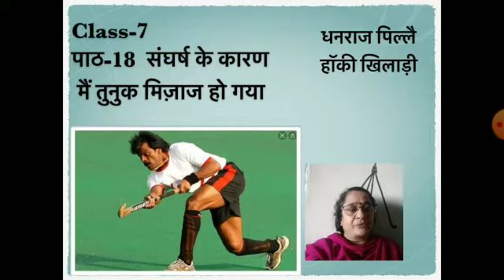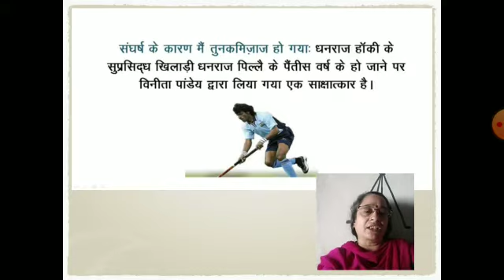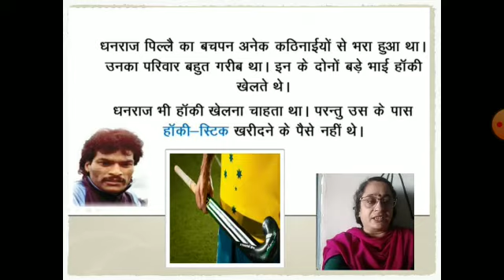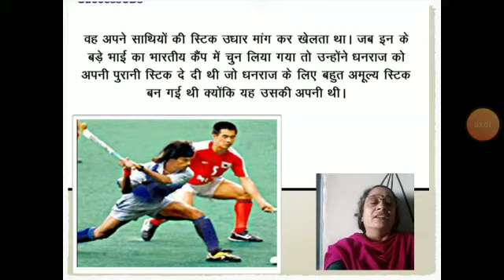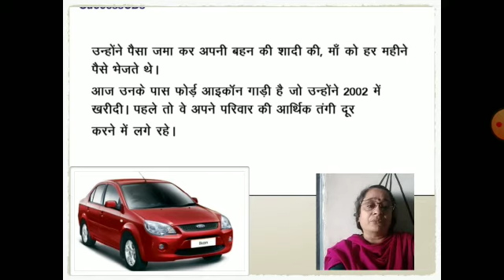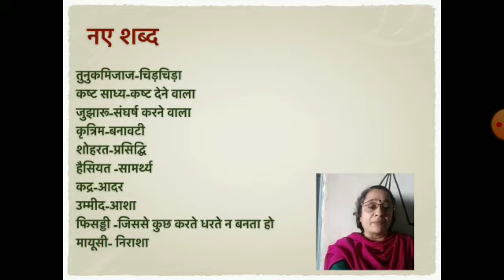Class 7th वसंत भाग-2 Chapter-18 'संघर्ष के कारण मैं तुनक मिजाज हो गया' (साक्षात्कार) Explanation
Class 7th वसंत भाग-2
Chapter-18  'संघर्ष के कारण मैं तुनक मिजाज हो गया'  (साक्षात्कार)
Explanation